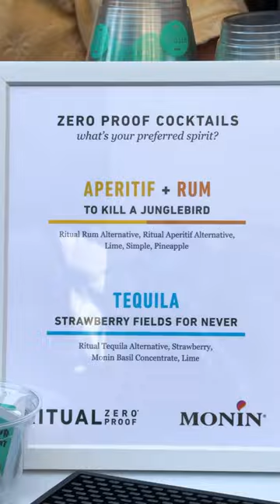Dry Ice in Your Drinks?!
Discovering the latest Drink Trends & Innovative Bar Gadgets